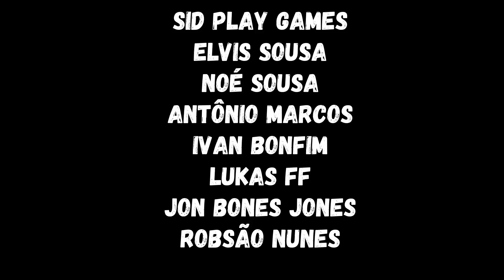VASCO NÃO INTERESSOU POR DEYVERSON | REFORÇOS AINDA PODEM CHEGAR | O VERDADEIRO CLUBE DO POVO VASCO